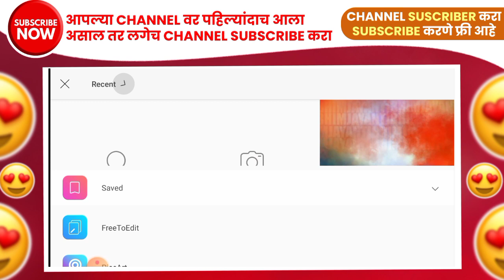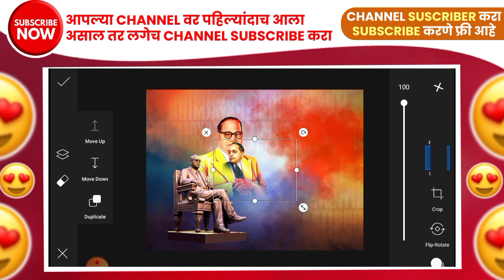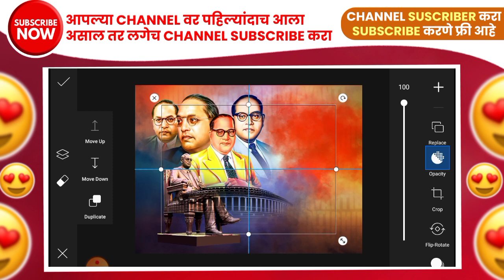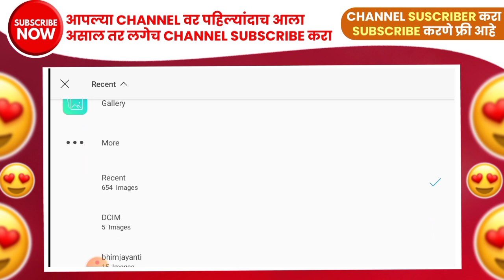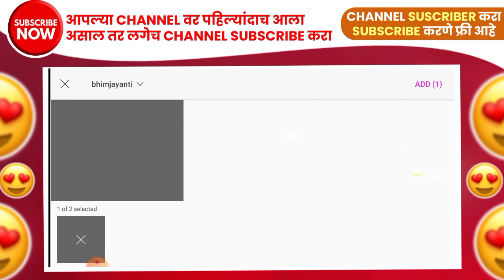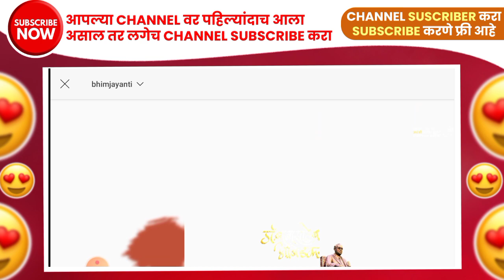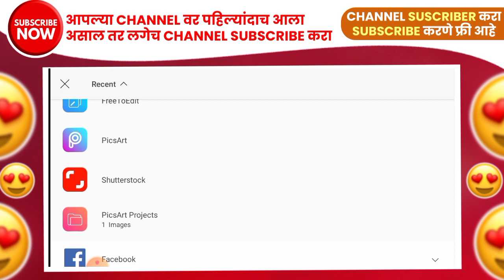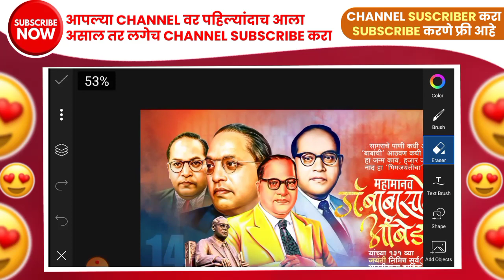Bhim Jayanti Banner Editing | Bhim Jayanti Banner Editing Material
⭕ PHOTOPEA PART 1

⭕ PHOTOPEA PART 2

⭕Photo Effect द्या आता मोबाईल मध्ये

⭕Oil paint Effect द्या एकदम सोप्या पद्धतीने

Any Problem Instagram Follow Now

⚠️पासवर्ड विडिओ मध्ये दिला आहे त्यामुळे विडिओ पूर्ण बघा🔥👀👁️🙏